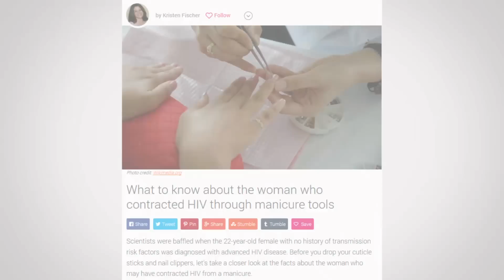5 Mistakes Men Make When They Cut Their Nails | Men’s Nail Grooming Advice | Manicure Tips Man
Zamberg is an American owned family business bring youthe finest grooming products from Germany - I personally use their products and recommend you grab my favorite sets at 30%